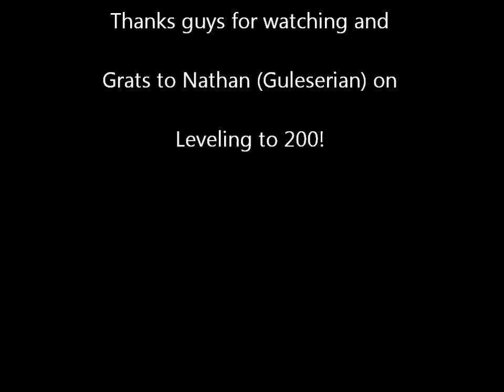Maple Story Nathan (Guleserian) hitting level 200 NL - DaBoki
My friend Nathan finally hitting 200. Congrats Nate, it has been quite a journey. I'm glad I was able to see you make this great accomplishment.